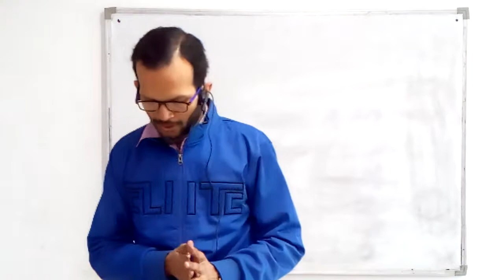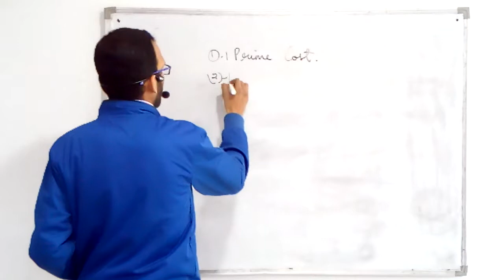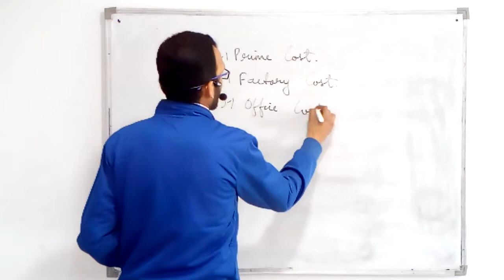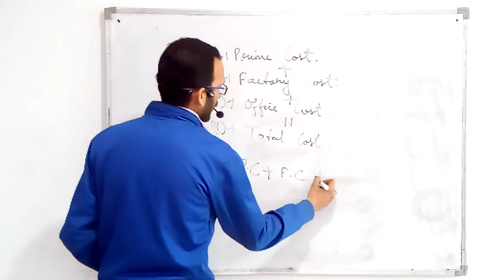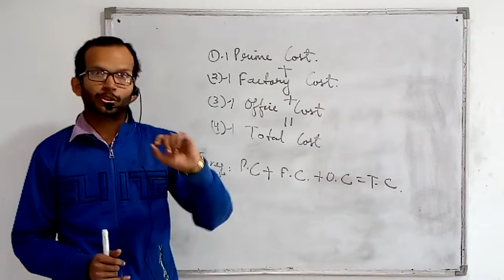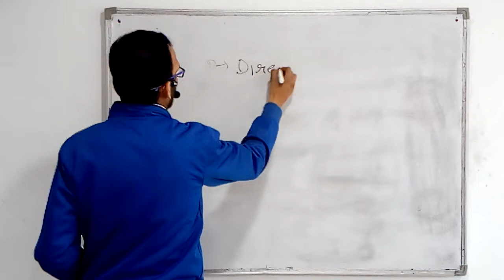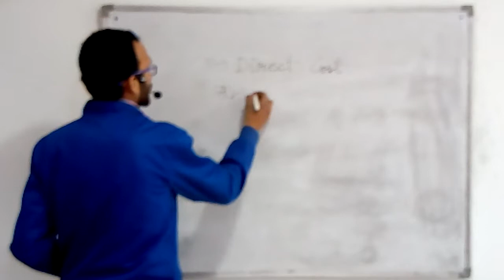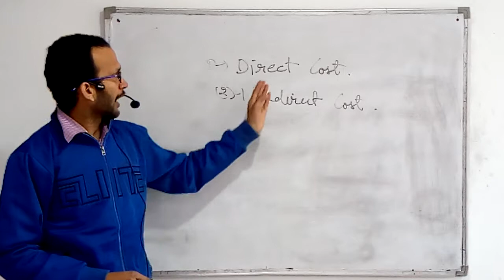Classification of Cost-Part-4 Cost & Mgmt Accounting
This video explains the cost types in brief to make it clear and precise and comprehensive..